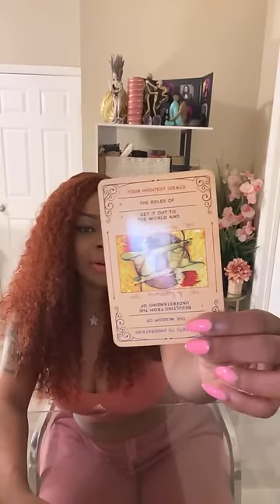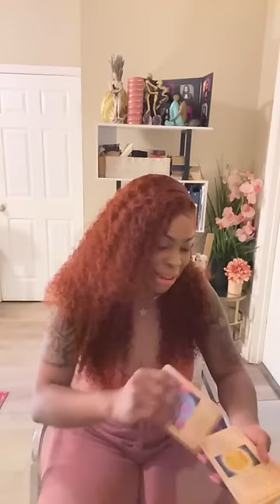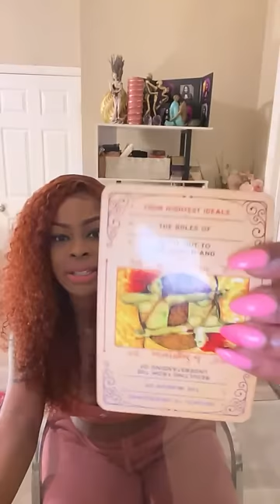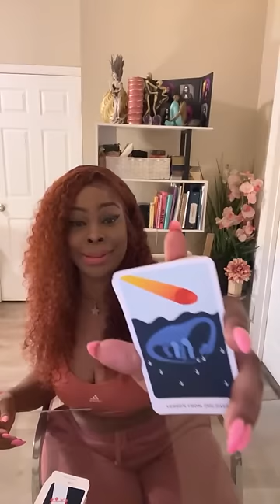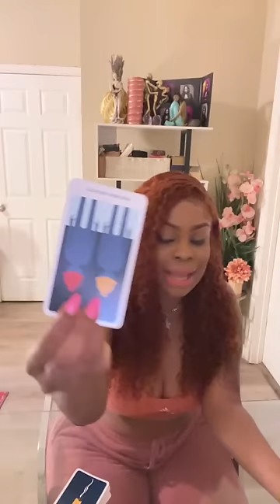They Shook🫨 Everything You Said is the Truth🗣️ Never Wanted Your Story to Get Out! Karmic JUDGEMENT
Welcome to channel Mermaid Prophetess! Divine Feminine Divine Masculine Journey's Exposed.
They Shook🫨 Everything You Said is the Truth🗣️ Never Wanted this Story to Get Out! Karmic JUDGEMENT

🔮Join my Premium Memberships to get ALL ACCESS to all my extended readings and Support my platforms.